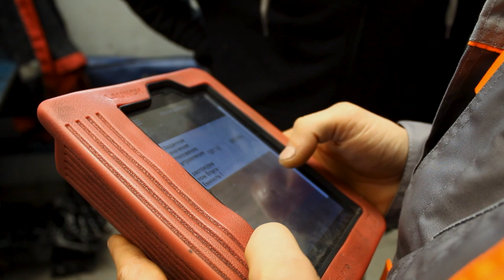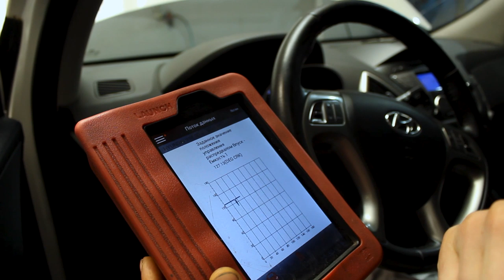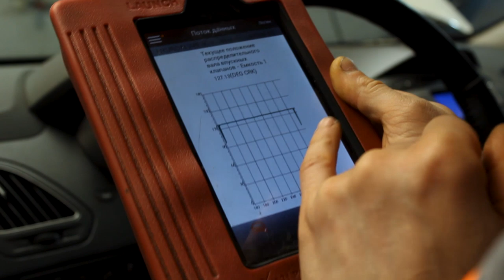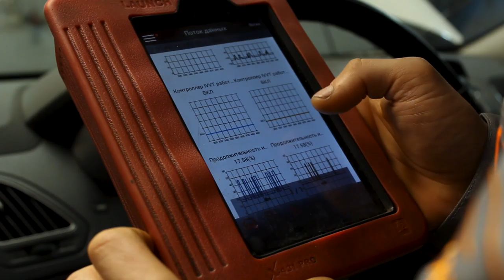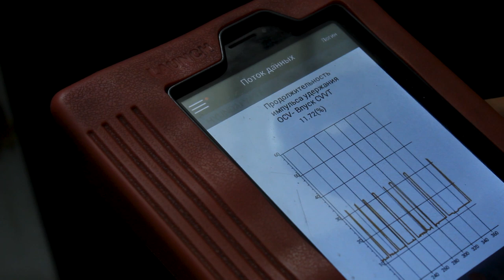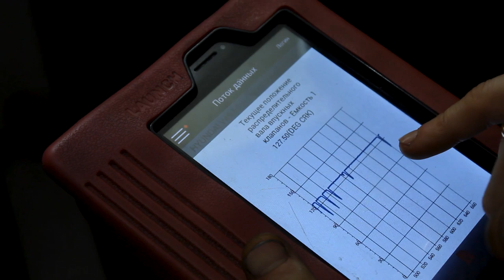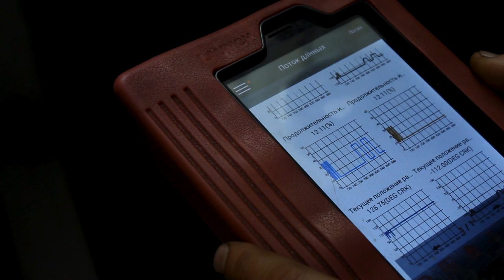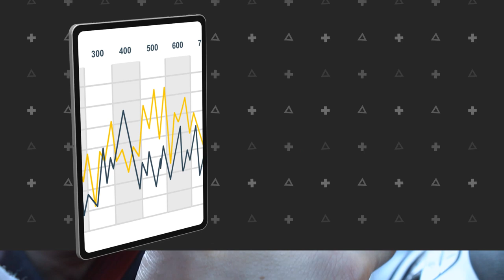Хендай Ай Икс 35 подробная диагностика потери тяги и регулировка клапанов G4NA 2.0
Находимся по адресам:
👇👇👇👇👇👇👇👇👇ЖМИ КНОПКУ "ЕЩЁ"👇👇👇👇👇👇👇👇👇

Север
🕘🔛🕗 График работы: с 9 до 20 без выходных.

Подробная диагностика потери тяги на автомобиле Hyundai IX35 G4NA 2.0

Просим вас оценить это видео. Мы постарались сделать его максимально информативным с подробным рассказом по всем этапам диагностики и ремонта.

Клиента беспокоила потеря тяги при разгоне и посторонний шум при запуске на холодную и он заказал регулировку клапанов и диагностику.  Начали конечно же с первоначальной диагностики компьютером, которая и показала область неисправности. В принципе описать весь процесс можно, но очень долго. Неисправность была устранена и был произведен замер зазоров клапанов, который был в норме, и регулировка не требовалась.